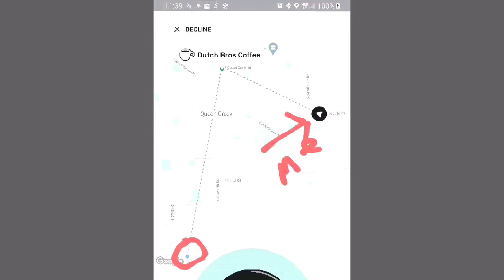DoorDash Shop N Deliver pilot: My first order Postmates I been slipping on making money 💰 🙄